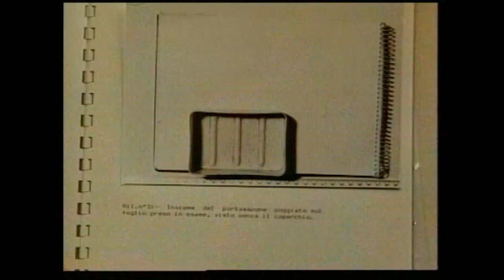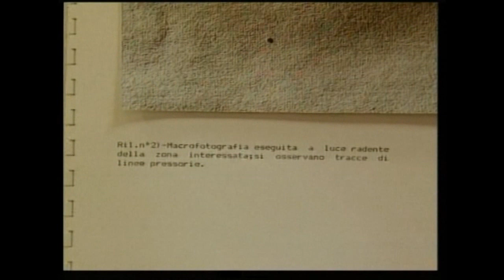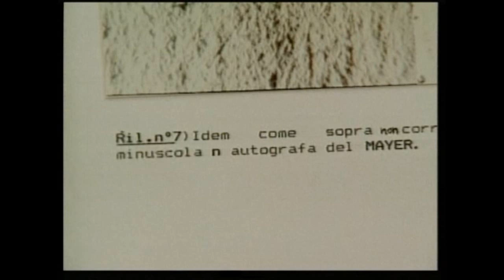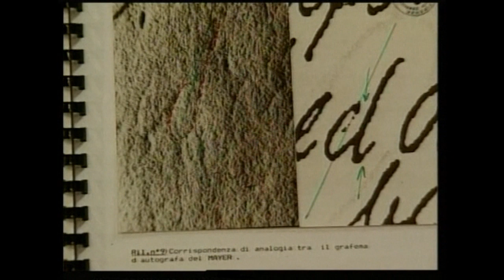Mostro di Firenze - Processo Pacciani - Blocco e portasapone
dr. Francesco Donato - processo Pacciani 1994